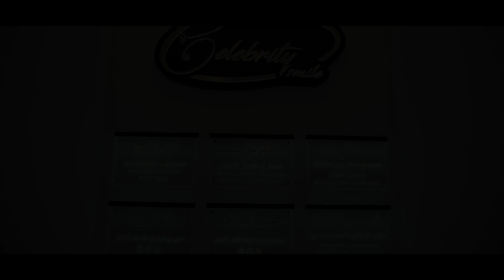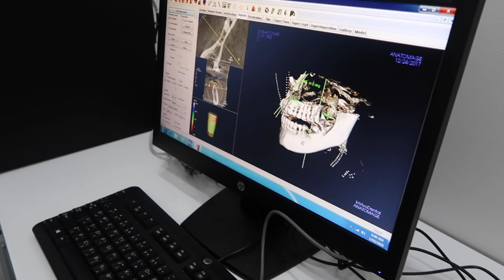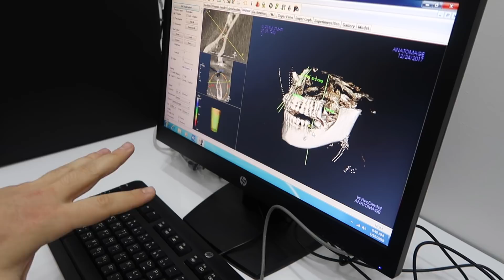Vlog: Visiting Celebrity Smile clinic for the first time in Duhok!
Silav, eve carekadi mn vloggeke ny bo hingo chekr. Vi vloggi da ez de nisha hingo dem ka ew chi cihe li Kurdistane ez dchime, bo chareserya ddana. Hivi dkem bi dile hingo bit!